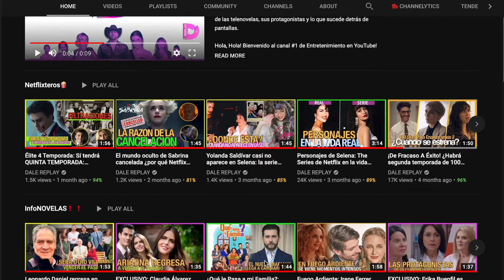Asi sera el ESPERADO ENCUENTRO de las PROTAGONISTAS de Vencer El Pasado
Vencer El Pasado (Televisa): Ha estado circulando una foto del encuentro de las cuatro protagonistas de la telenovela Vencer el pasado en las redes sociales lo que ha generado mucha controversia ya que es algo que veremos en los proximos capitulos de Vencer el pasado